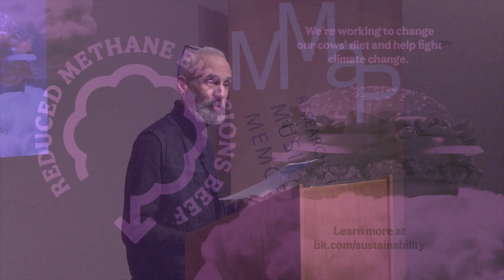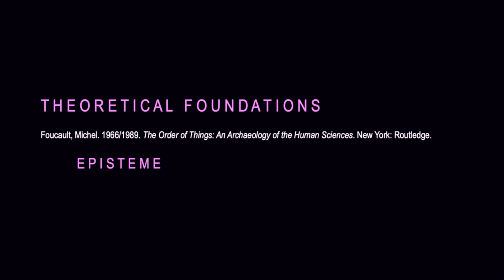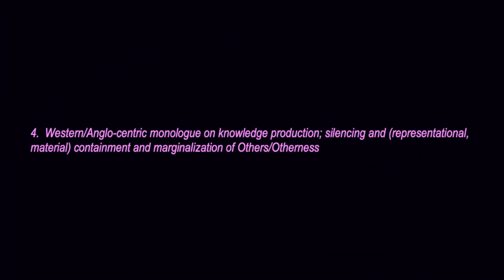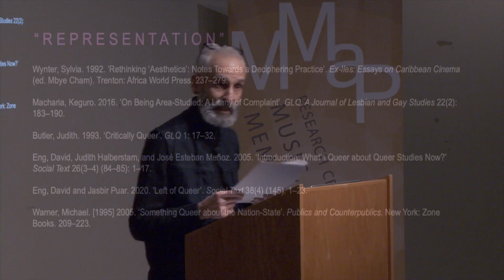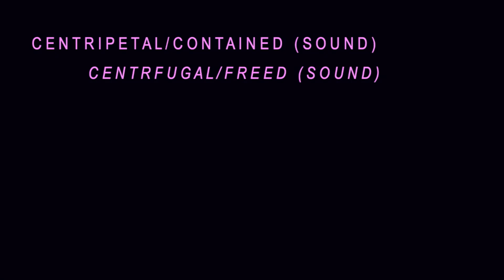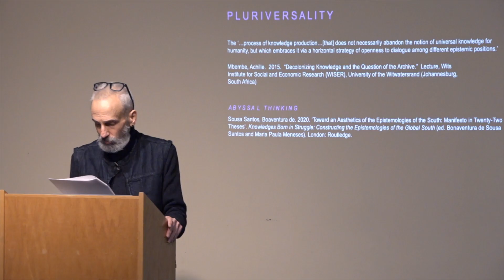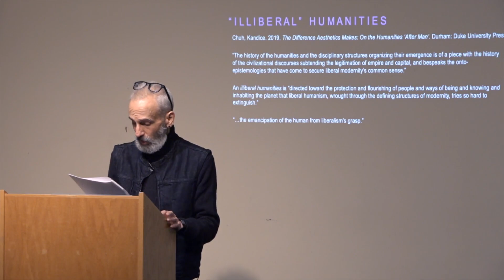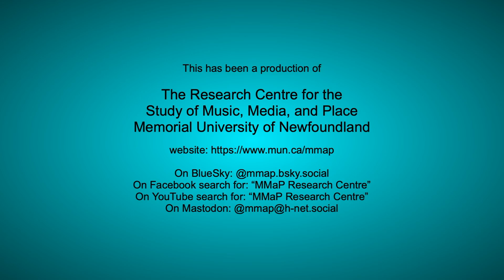Music & Culture Lecture Series: Stephen Amico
“Silence(ing) = Death:
On Ethnomusicology, Queer Studies, and the Monologic Humanities”

Are ethnomusicology and queer studies—as are so often portrayed—sites of diversity and equity within Western academia?  Or are they, on the contrary, exemplary of deeply problematic, foundational aspects of countless humanities disciplines?  In this lecture, with attention to continuing gendered and colonial epistemic and disciplinary inequities, I enlist the sonic (in its metaphoricity and materiality) as a productive gesture toward imagining and implementing futures for socially engaged, just, and (radically) reimagined sites of inquiry, learning, and creativity.

To cite this video:
Amico, Stephen. “Silence(ing) = Death: On Ethnomusicology, Queer Studies, and the Monologic Humanities””. Recorded Tuesday, March 5, 2024, at the Research Centre for the Study of Music, Media, and Place at Memorial University of Newfoundland in St. John’s, Newfoundland, Canada. Music and Culture Lecture Series, 1:18:42,